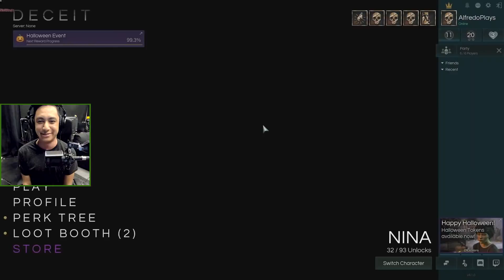Everybody Is a Liar - Deceit | Let's Play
You can get your first refill pack for free with a Quip electric toothbrush if you go Tensions run high as the gang quickly realizes that no one can be trusted.